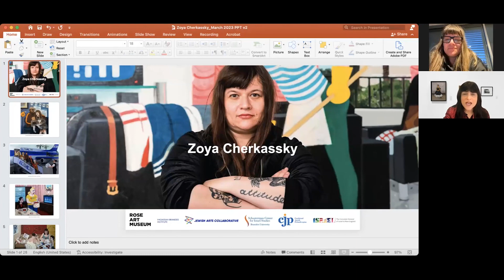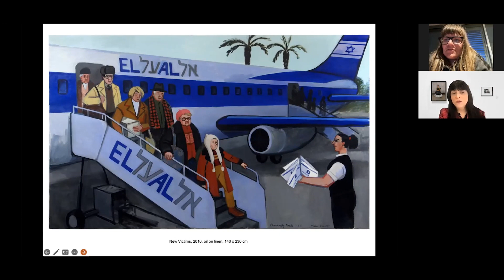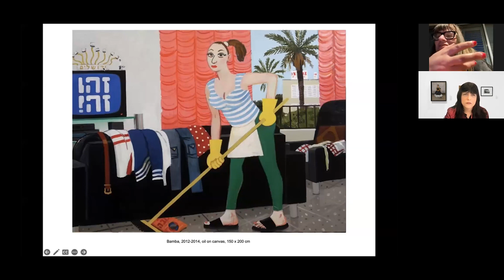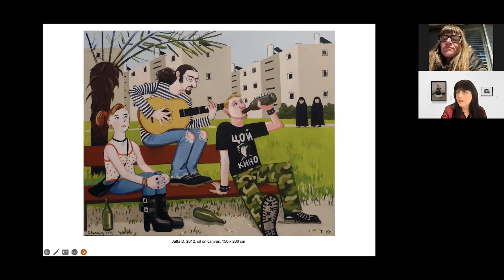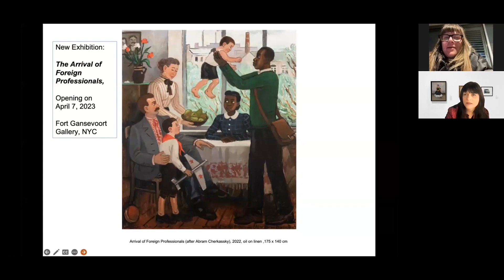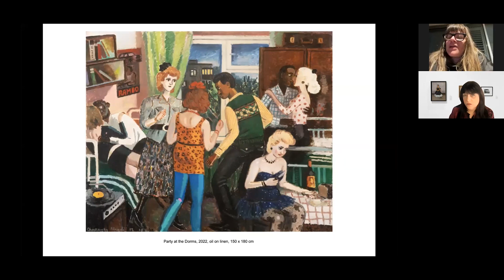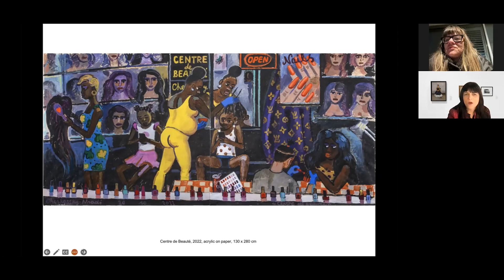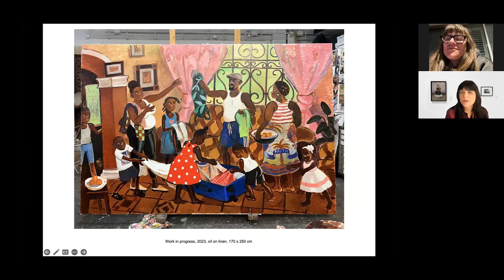Studio Israel with Zoya Cherkassky-Nnadi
Ukrainian-Israeli artist Zoya Cherkassy-Nnadi is joined by Dr. Gannit Ankori, Henry and Lois Foster Director and Chief Curator of the Rose Art Museum, for a virtual conversation about Cherkassy-Nnadi’s work.

Combining languages from ‘high’ and ‘low’ cultures, Cherkassy-Nnadi has crafted a signature style of painting. Her art is informed by her lived experiences and complex biography and explores issues of identity, alienation, and belonging.